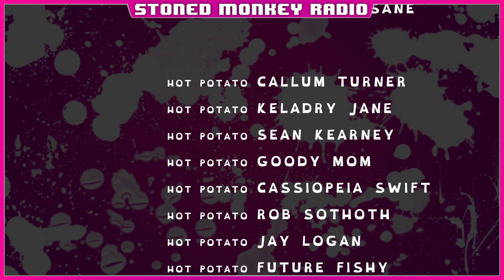SMR Have A Nice Time - Dorfromantik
20210923 Livestream of Dorfromantik

Jane decides to have a lovely time laying down some hexagonal tiles and making an emotionally beautiful village with a good infrastructure and trees and enough everything for everyone.